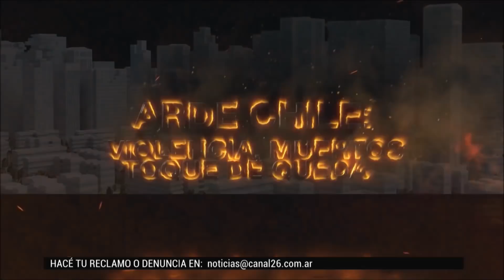LÍDERES MUNDIALES - Especial #8 - Canal 26 - Crisis en CHILE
ROMERO en Canal 26 -24/10/19
En un programa especial de CANAL 26 conducido por Verónica Ressia, analizamos lo que está sucediendo hoy en Chile.